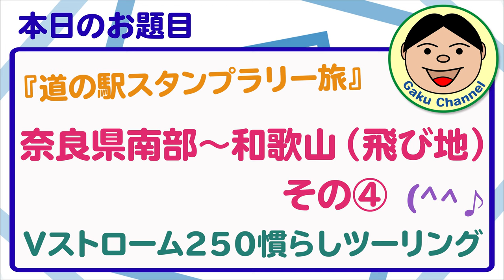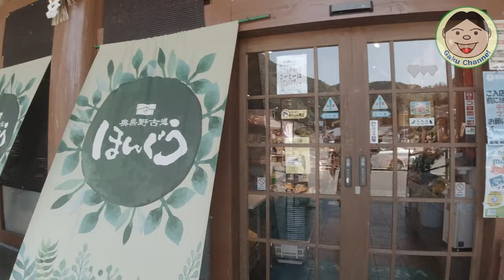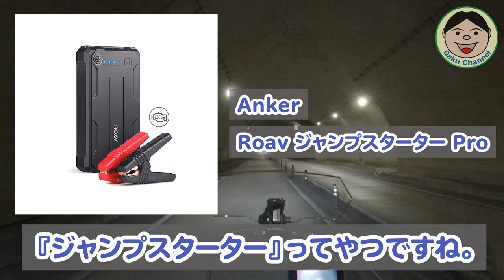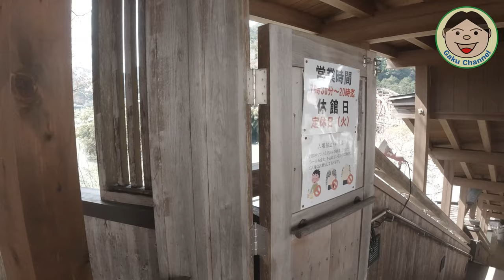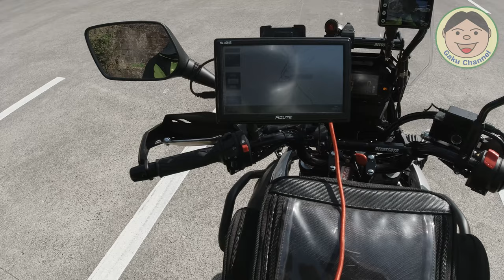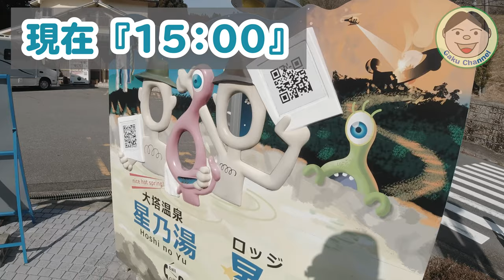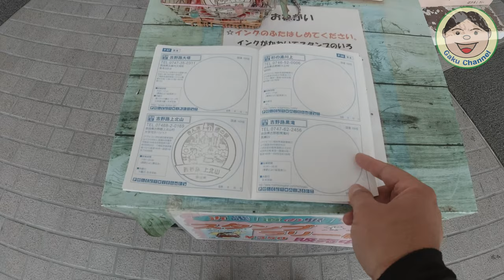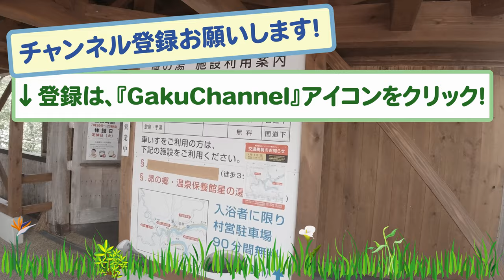Vストローム250／慣らしツーリング(^^♪【その④／最終回】『道の駅スタンプラリー旅』奈良県南部～和歌山（飛び地）／SUZUKI VStrom250#2021#253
とりあえずVストの慣らし1,000Kmを早く走ってしまいたい！！そこで、『道の駅旅』です（笑）
コロナもあってあまりウロウロしていなかった僕ですが、まあ道の駅でスタンプ押すだけならいいかなぁと思い行ってきました。
まだ寒いですけど（山間部は特に）、やっぱ山は『きもちいい～♪』
早く慣らし終わって、もう少し回転数上げれたらもっといいのにな～。とか思いつつ、楽しくソロツーリングしてきました。
ダラダラした動画なんで、お時間あればご覧くださいねヽ(^o^)丿

●GIVI バイク用リアボックス 43L（E43NTL-ADV）

●UNI-SHINE LED30Wフォグ(今回付けてるフォグ)

●AutoGo LED10Wフォグ（GSX-S125の時）

【インカム】
・FODSPORTS M1-S Pro（外部入力があります）

,●ChinaMart購入品
・エンジンガード
Amazon類似品→

Amazon類似品→
『類似品見つかりませんでした』
ChinaMart→

●OsmoAction関連
○OsmoAction

【DJI】
〇Phantom4Pro